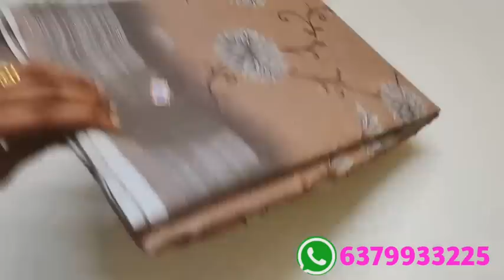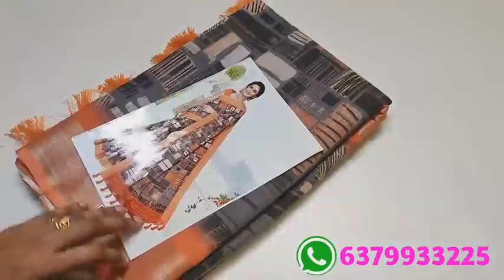Kalamkari saree and soft linen sarees collection// video 3 (10/12/22) deepa's collection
💐video upload timings:
Morning 10.30am

WhatsApp chat timing:
9am to 9pm